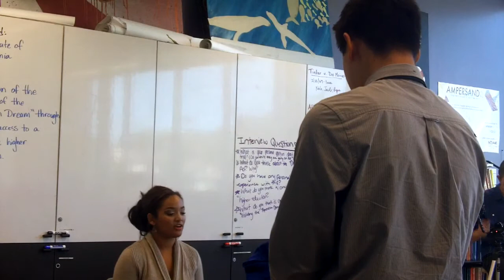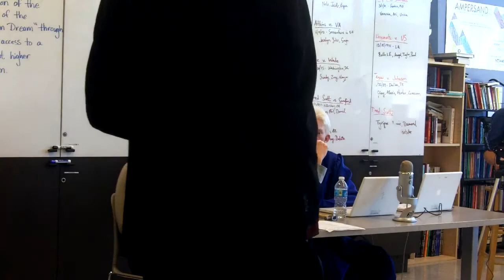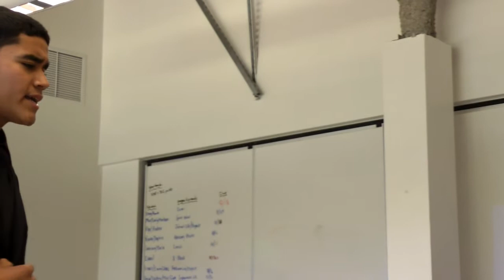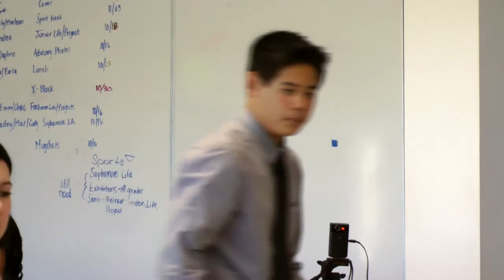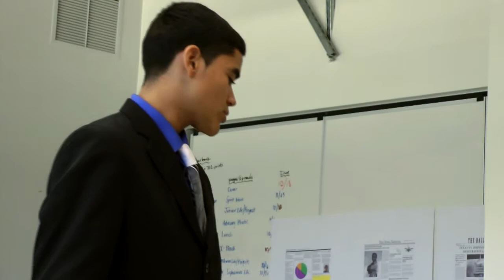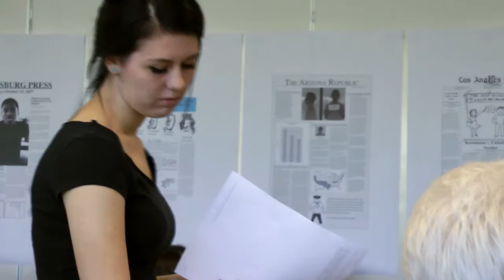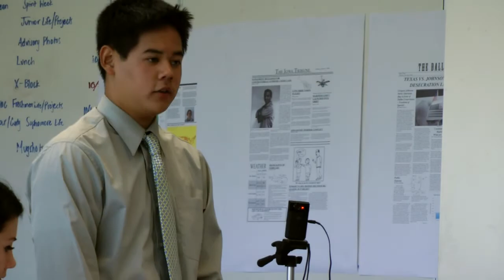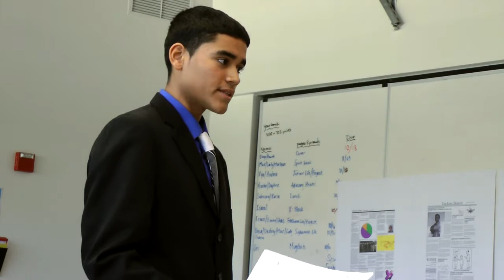Defense Witnesses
These are the witnesses which the prosecution called up in our class' mock trial